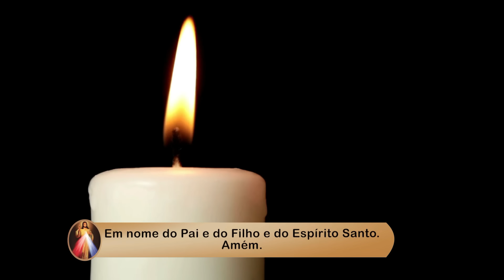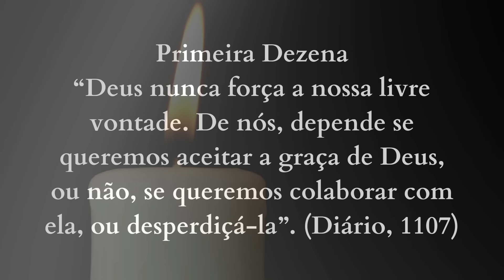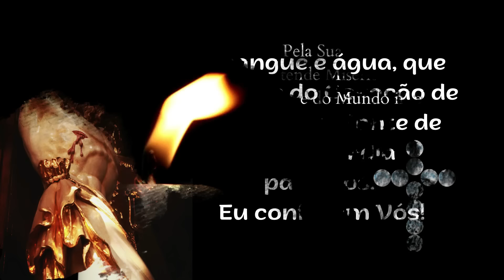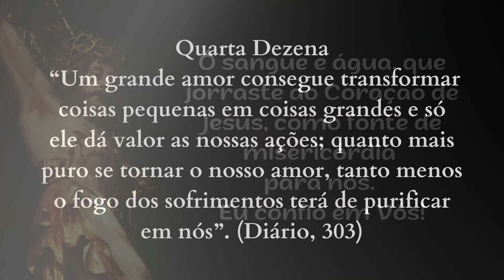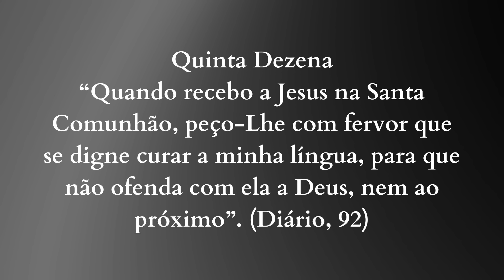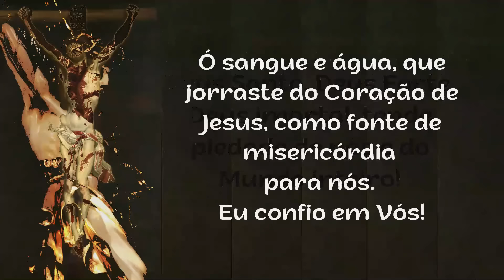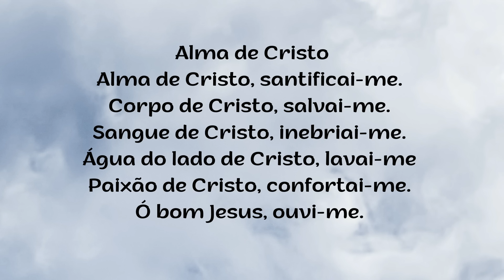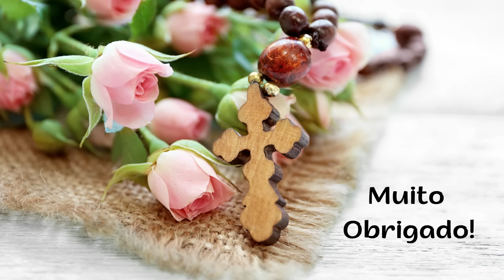2º DIA - Terço da Misericórdia - 26.06.2024 Padre Robson Oliveira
2º Dia - TERÇO DA MISERICÓRDIA
Ciclo: SACRAMENTOS
Tema: BATISMO

Este é o sacramento da fé e da pertença a Cristo. Aqueles que possuem o Batismo têm impregnado em si a qualidade de pessoa renovada, modificada e cristificada. Recebe do Senhor uma vida nova, com a proteção e o carinho de Jesus Cristo.

00:00 - Início
05:00 - mistérios
12:00 - água
16:00 - final